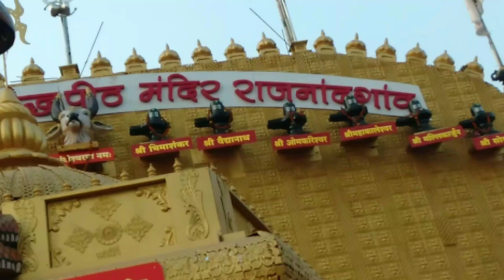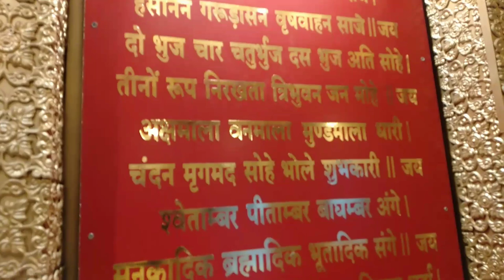बागेश्वर महादेव मंदिर राजनांदगांव छत्तीसगढ़ | Bageshwar Temple| Rajnandgaon City | Vlogs Chitransh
बागेश्वर महादेव सन 1946 से स्थापित मंदिर राजनांदगांव छत्तीसगढ़ / राजनांदगांव सििटी।
राजनांदगांव छत्तीसगढ़ /

पाताल भैरवी मंदिर राजनांदगांव छत्तीसगढ़ ||

Hello friends ❤️

राधे राधे 🙏🙏